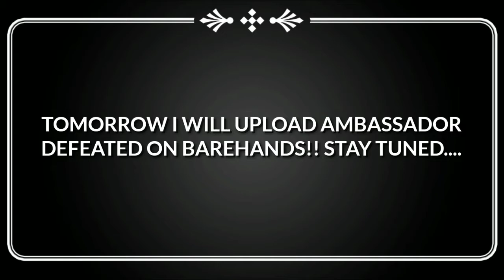Clash of Clans Attack Strategy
This video is given by Antony is lit...

He shows some attack Strategy in both village and night village...

Don't worry guys I will upload the ambassador Defeated on Barehand video tommorow!!!

Hehehe STAY CURIOUS!!